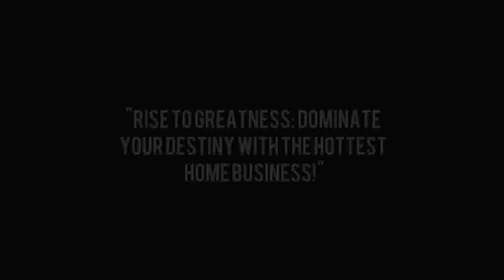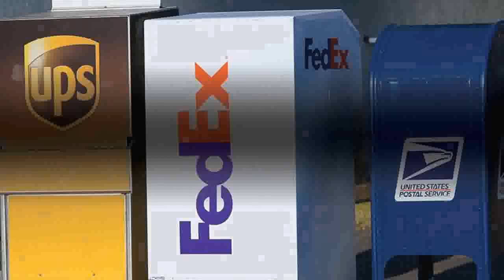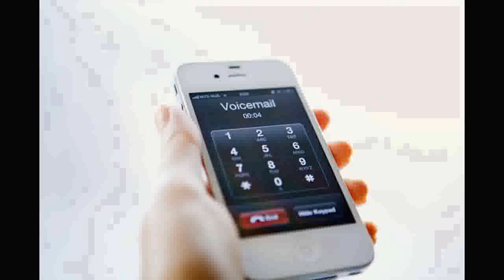💼💰 "Best Way to Generate Money While at Home! 🏠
Generate Money While at Home -  Are you ready to discover legitimate and effective ways to generate money while at home? In this video, we'll walk you through a variety of easy-to-follow methods that can help you boost your income without leaving your house. From online freelancing to passive income streams, we've got you covered. 🏡💰

Call to Action: To get started on your journey to earning from the comfort of your home, simply send an email to and request the flyer. Don't miss out on these exciting opportunities!

Video Description 2: Turn Home Time into Money Time - Generate Money While at Home

Learn the secrets of turning your home time into money time! We're here to show you creative and actionable ways to generate income without stepping out the door. Whether you're looking to supplement your current earnings or explore full-time home-based options, this video has something for everyone. 🌟💸

Call to Action: Ready to take the first step? Email now and request the flyer that will guide you through these incredible money-making strategies from the comfort of your home.

Video Description 3: Transform Your Home into a Goldmine - Generate Money While at Home

Imagine transforming your living space into a goldmine of opportunities. With the right strategies, it's possible to generate substantial income while enjoying the comforts of home. In this video, we'll uncover the hidden gems of generating money from home, covering a range of methods suited to different preferences and skills. 🤑🌆

Call to Action: Don't let these incredible opportunities slip through your fingers. Your financial future starts now!

Generate Money While at Home - 10 lazy ways to make money online while you sleep (passive income)
Generate Money While at Home - 4 ways to make money from home today!
Generate Money While at Home - how to make money fast
Generate Money While at Home - how to make money online
Generate Money While at Home - laziest way to make money online for beginners ($100/day+)
Generate Money While at Home - 5 ways to make money from anywhere - remote income streams
Generate Money While at Home - money making applications for students 😍
Generate Money While at Home - do this to make $10,000 as a student
Generate Money While at Home - the 7 best side hustles that make $100+ per day
Generate Money While at Home - new dumb easy way to make $100 - $200 a day online (game-changer)
Generate Money While at Home - make $29/hour with easy typing jobs online - no experience required
Generate Money While at Home - 7 passive income ideas - how i make $67k per week